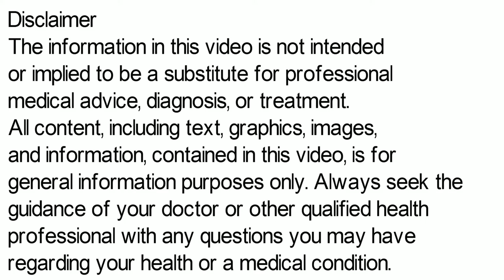Telma CT Tablet | Telmisartan and Chlorthalidone Tablets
Telma CT Tablet | Telmisartan and Chlorthalidone Tablets | telmisartan and chlorthalidone tablets